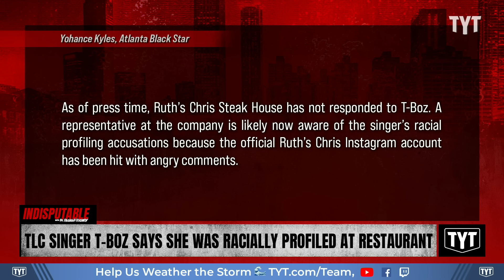TLC Member EXPOSES Restaurant Over Racial Profiling Incident, Allegedly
TLC member T-Boz claims she was racially discriminated at Ruth’s Chris Steak House in Chicago, Illinois. Dr. Rashad Richey and Sharon Reed discuss on Indisputable.

"Tionne “T-Boz” Watkins took to social media to call out a Ruth’s Chris Steak House in a Chicago suburb after what she described as racial discrimination. The legendary TLC girl group member had much to say about the alleged mistreatment she received at the restaurant.

“We come to Northbrook, IL to Ruth’s Chris. Now, I got on a hat because, like I said, I’m tired and been traveling all day so my hair is not combed and I’m not gonna take off my hat,” T-Boz told her followers in a video posted to Instagram."

240903__ID05TLC